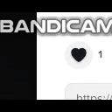my first hearth from tiktok